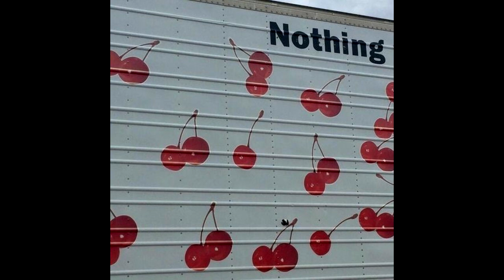FREE Trippie Redd x Yung Bans x Playboi Carti Type Beat "No Pain"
(prod.beatsbytristan)